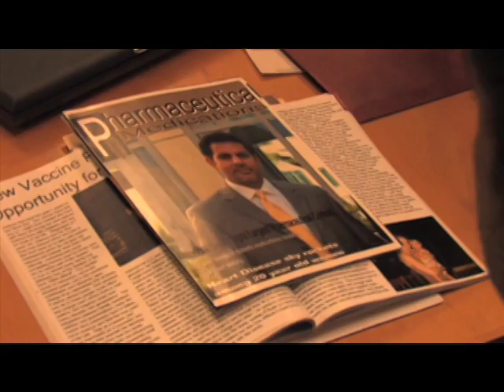"Seized" Trailer - Extended Version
The rise and fall of two ambitious doctors struggling with the motive of empowering their own personal fame and vanity.